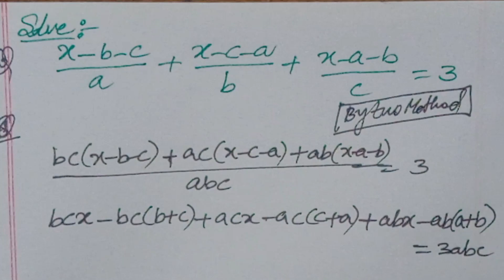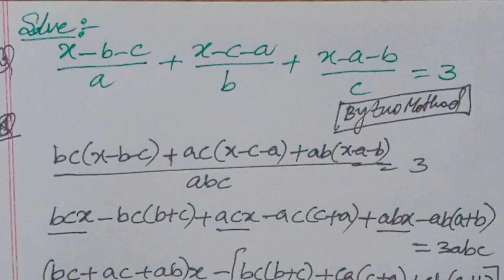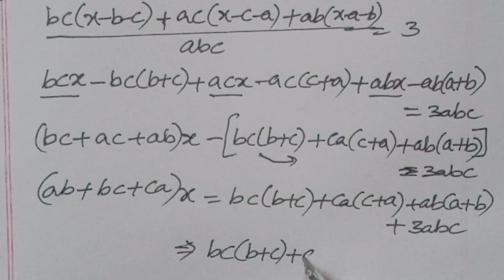"Can School Students Solve These Tricky Math Olympiad Questions"?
"Can School Students Solve These Tricky Math Olympiad Questions"?@AyaansMath

 olympiad mathematics
 olympiad
olympiad question
math olympiad preparation
 math olympiad
mathematical olympiad
maths
maths olympiad
american maths olympiad question olympiad math
maths trick
 thailand junior maths olympiad problem american math olympiad question
 olympiad questions
math olympiad algebra
algebra
Hi friends ,
Today I will teach you tips and tricks to solve the given olympiad math question in a simple and easy method.

     Learn how to solve the olympiad question quickly with tips and tricks which are very easy to understand.

       International ,national,regional math olympiad hard question and solutions for our beloved subscribers and wellwishers to  secure knowledge and get ranks in all the olympiad maths Competitions.

OlympiadEx ed fam
Math olympics
olympiad exam
math olympiada
British Math olympiad
olympics math
olympics mathematics
mathcounts
math at work
Exponential equation
System of equation
Solve the system of equations
Solve the equation
Linear equation
Radical equation
Learn how to solve olympiad questions quickly
po shen Loh
pre
problem of class10
problem of class9
Standard 10 maths
Standard 10 Algebra
Math for everyone
Easy understanding Methods
Math for Weak students
Quadratic Equations ssc
Quadratic Equations bank clerk mains
Quadratic Equations cgl
math olympiad problems
math olympiad

Thankyou,
Ayaan sir
yourever

UCnEHtO0JF9SsuoLyAmz